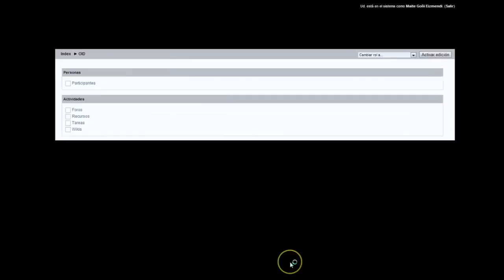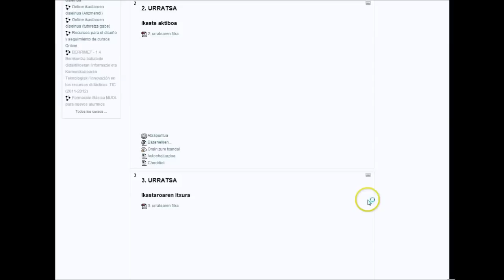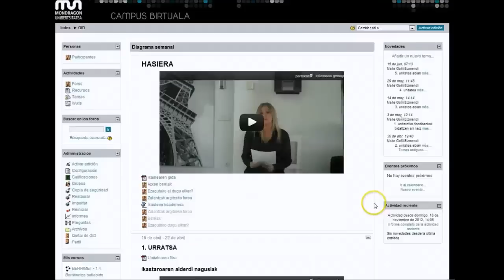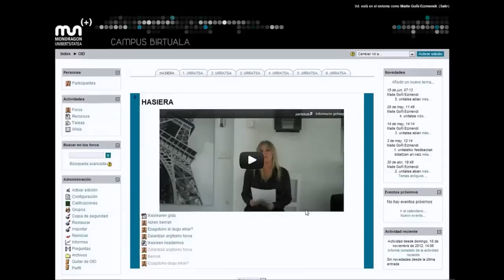Moodleko ikastaro batean formatua aldatu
Píldoras formativas MU PLUS Online (4)